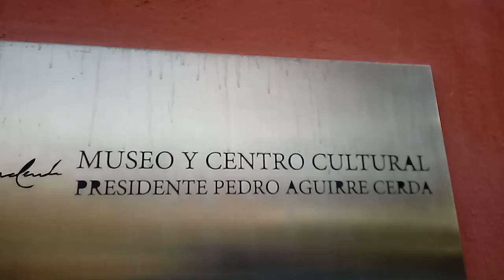Planetario 3d Calle Larga